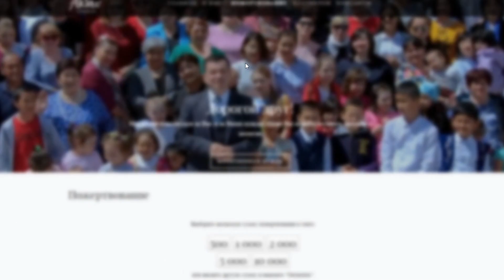Божье владычество в вас #1 | Максим Ташенов | Сила слова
Наш новый канал